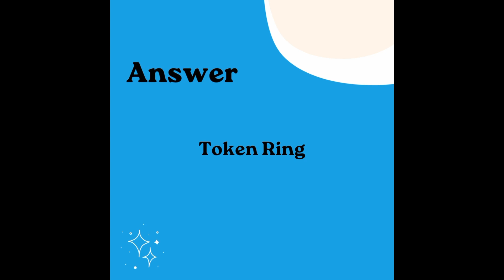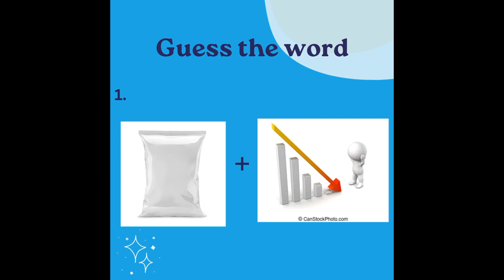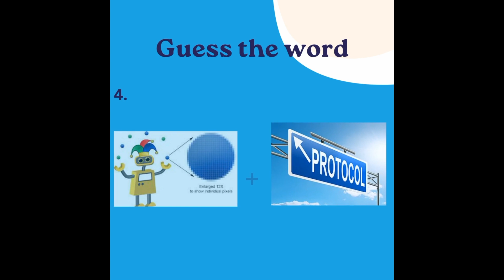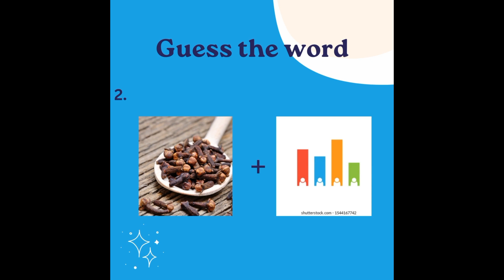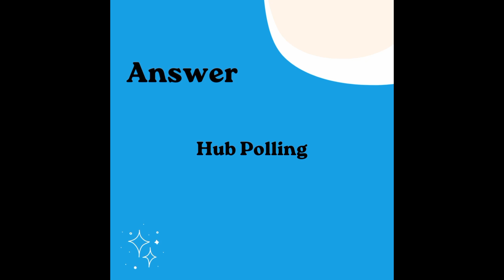Guess the word Activity | Controlled Access Protocol | Computer Networks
Computer Networks:

Controlled access protocol in computer networks

Topics discussed:-
1.) Token passing
2.) Piggybacking
3.) Reservation
4.) Polling

Guess the word activity performed.